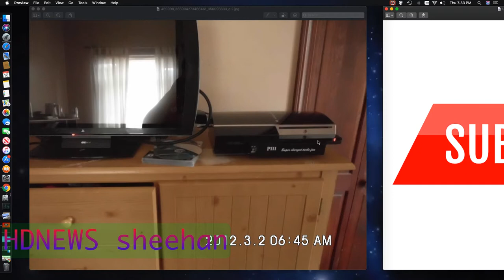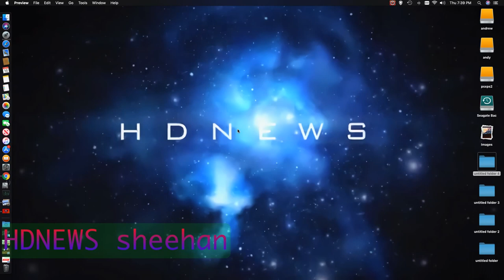ps3 fat youtube photos upscaled to 4k!